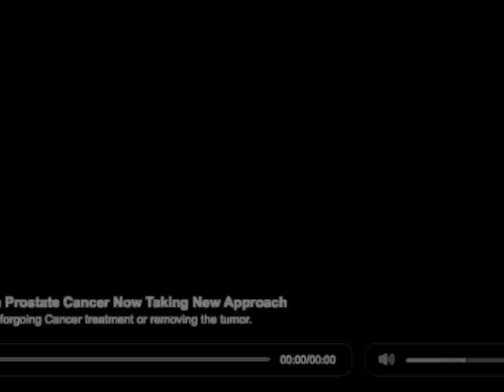Active Surveillance - Watchful Waiting for Prostate Cancer | UCLA Urology - Dr. Leonard Marks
Channel 11 Highlights UCLA Active Surveillance Program
Dr. Leonard Marks, a clinical professor of urology, was featured Sept. 2 in a Fox 11 News story on UCLA's active surveillance program that forgoes surgical treatment for prostate cancer patients in favor of close monitoring and periodic biopsies.

Video courtesy FOX News